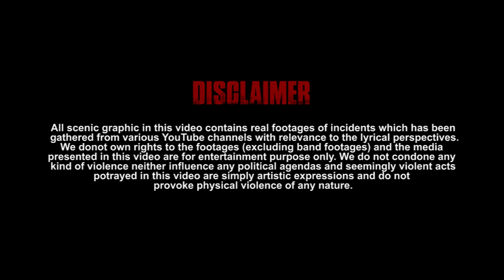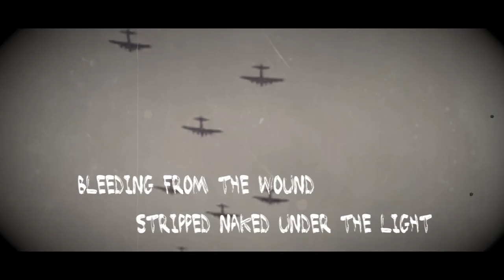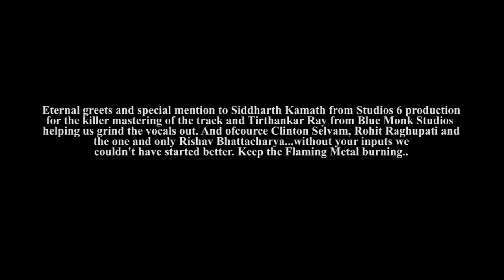Armament - Scrape The Infection (2020)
Band : Armament
Track :  Scrape The Infection
Release Date : 16 August, 2020
Mixed and Mastered : Studio 6 Production
Vocals recorded at : Blue monk studios

Our latest single release Scrape the Infection, concentrates on entombing you with the energy that we are, and which is more than what we are "supposed" to represent. It may sound strong lyrically to some but well, this is what it is. Needless to say the balance between creation and destruction should always prevail.

Eternal greets and special mention to Siddharth Kamath from Studios 6 productions for the killer mastering of the track and Tirthankar Ray from Blue Monk Studios helping us grind the vocals out.
And ofcource Clinton Selvam, Rohit Raghupati and  Rishav Bhattacharya for helping us throughout...without your inputs we couldn't have started better.
Keep the Flaming Metal burning..

Armament (2020):
Vocals : War [Indranil]
Guitar  : Famine [Vivek]
Bass    : Conquest [Sayan]
Drums : Death [Rakshith]